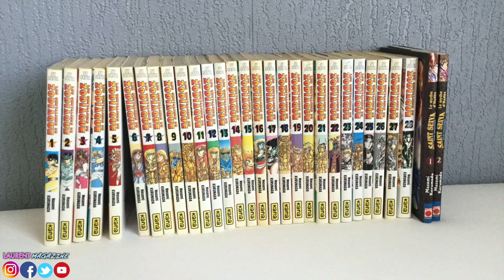SAINT SEIYA SOLDIER'S SOUL CHEVALIERS DU ZODIAQUE PS4 HADES 2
Laurent Magazine Bonjour !

Saint Seiya Soldier's Soul sorti en 2015 retrace le sanctuaire avec les chevaliers d'or, Asgard, Poseidon et ses Marinas et enfin Hades.
Dans une playlist complète, nous allons faire le let's play.